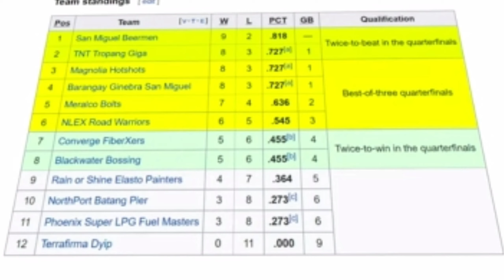ETO PALA DAHILAN KUNG BAKIT WALA NANG NANOOD NG PBA